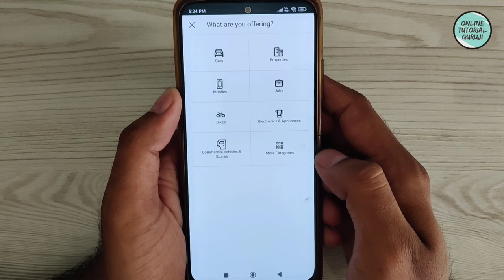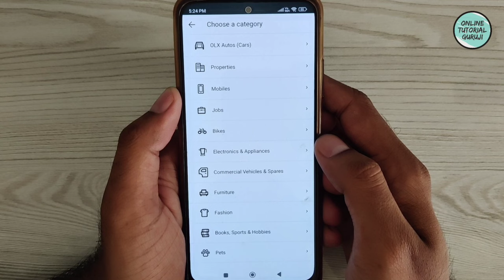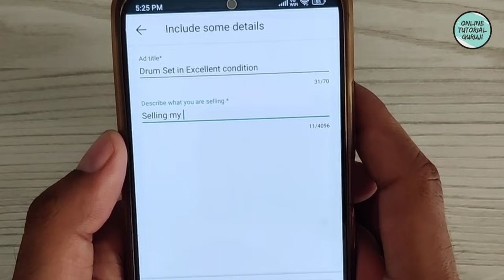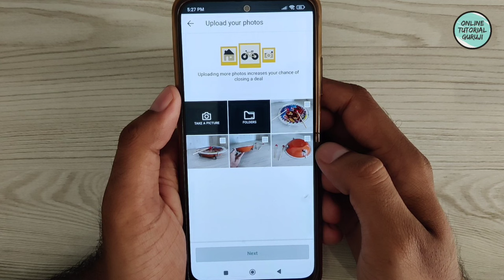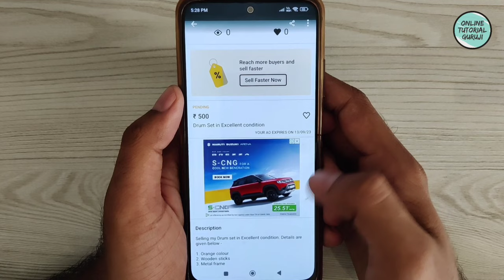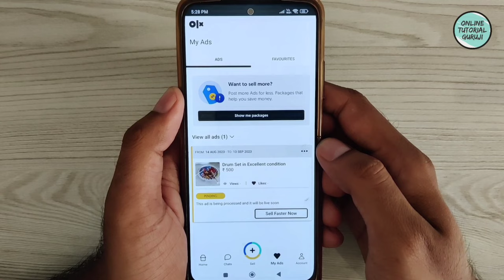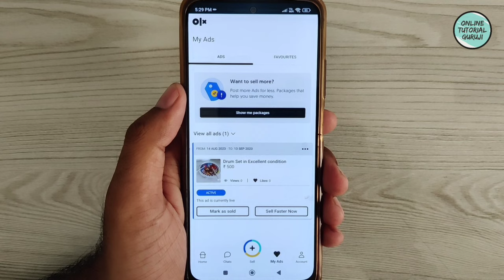OLX par Music instruments kaise beche | how to sell on olx fast | how to sell on olx in hindi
Doston iss video mein maine btaya hai ki kaise aap OLX app ke jariye koi bhi Purana Musical instrument sell kar sakte hein. Puri process janne ke liye video complete dekhiye.

how to post ad on olx
selling musical instruments
sell instrumental music online